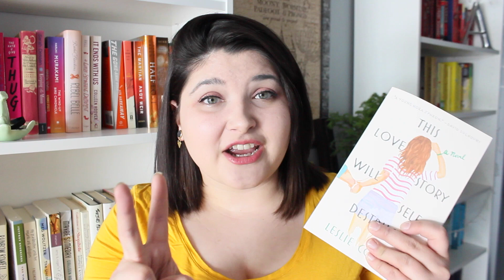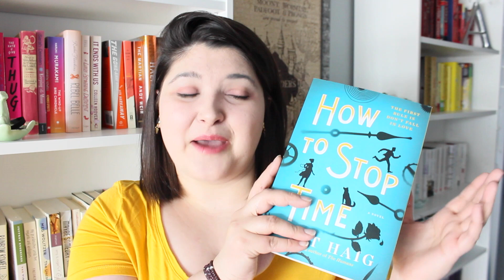Book Haul | March 2018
It's been a while, I have some new books!

BOOKS MENTIONED

* On occasion I receive books for review from publishers. However, I will always state when I receive the book for review. *

* Any, and all views expressed in my videos are my own. *